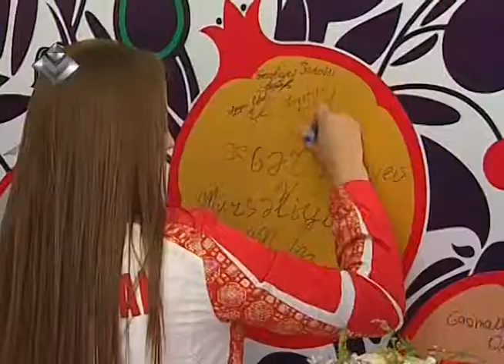Zəfər Günləri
Azərbaycan Milli Olimpiya Komitəsi IV İslam Həmrəyliyi Oyunlarının keçirildiyi günlərdə yarışların qalibləri və mükafatçıları olan Azərbaycan idmançılarının şərəfinə “Zəfər günləri” adlı xüsusi tədbir təşkil edəcək.
İkinci dəfə keçiriləcək bu layihə çərçivəsində I Avropa Oyunlarında olduğu kimi, "Baku 2017” Oyunlarının medalçıları yüksək səviyyədə qarşılanacaq.